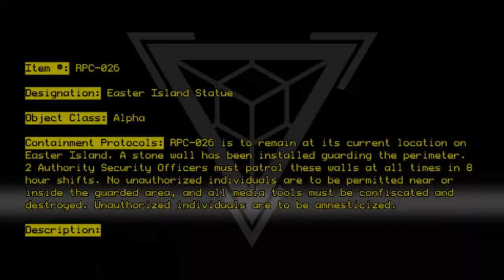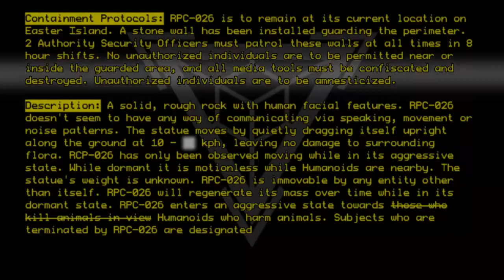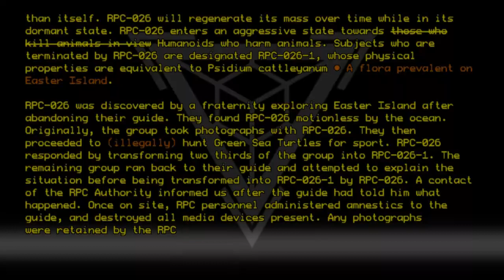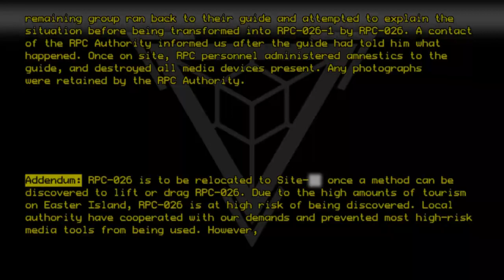RPC-026 - Easter Island Statue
Code: RPC-026
Title: Easter Island Statue
Rating: -9
Wordcount: 813
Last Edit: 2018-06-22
Revision: 13